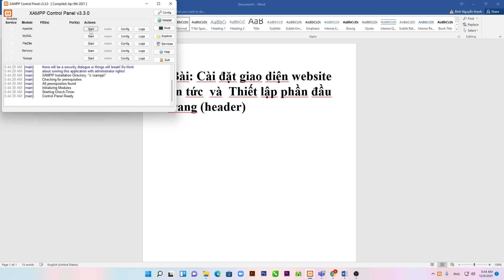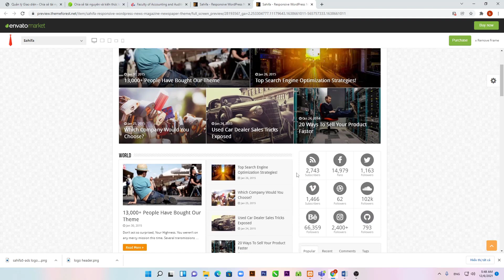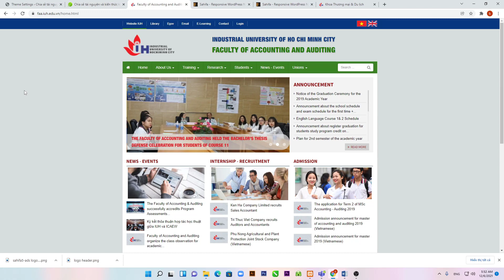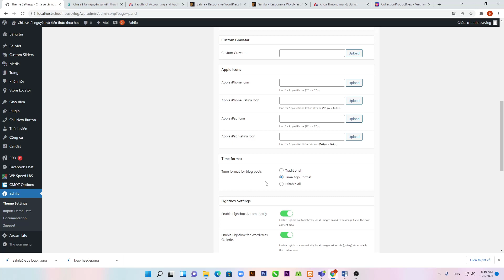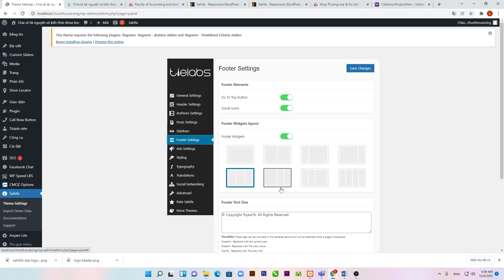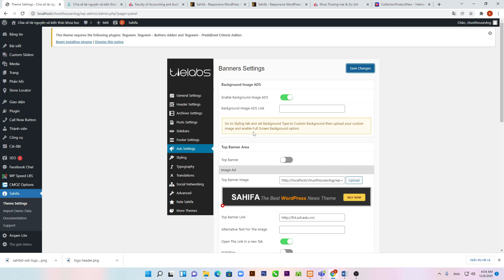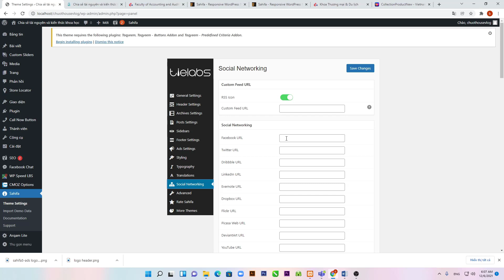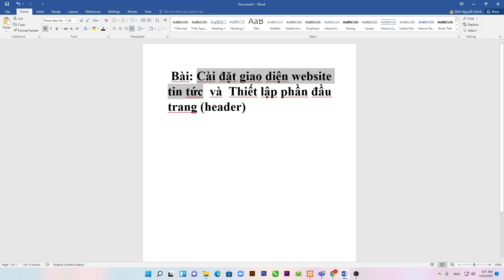Bài 3: Cài đặt giao diện website tin tức và Thiết lập phần đầu trang (header) trên Wordpress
Cài đặt giao diện website tin tức  và  Thiết lập phần đầu trang (header)
Giảng viên Nguyễn Thanh Bình